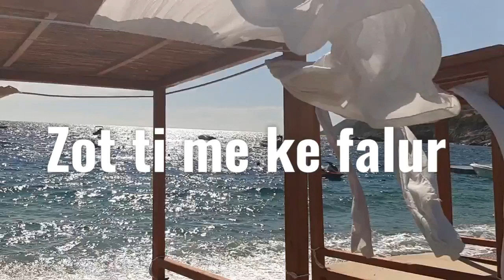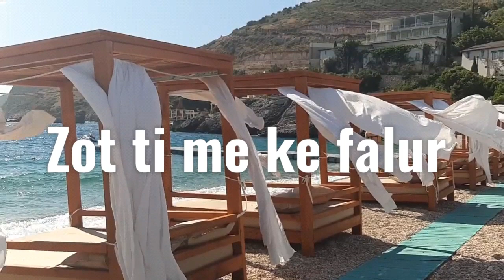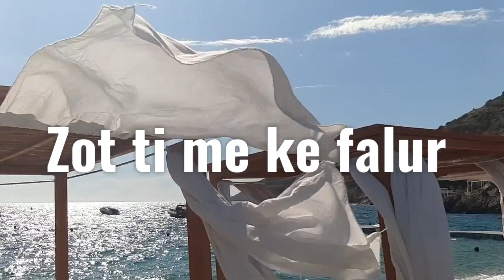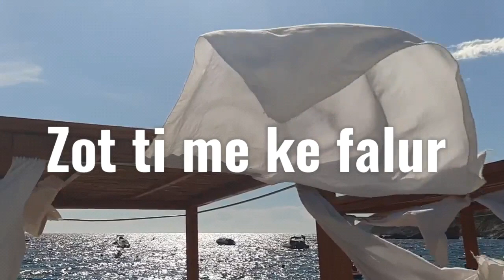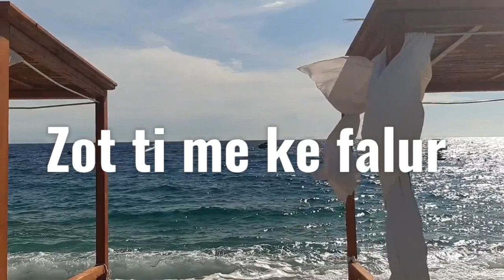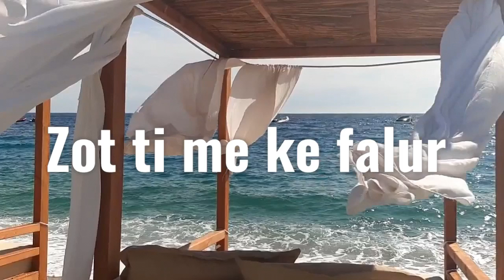17 February 2023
Si mund
Si mund
Si mund te jetoja pa Ty.
ZOT, Ti me ke falur.
ZOT, Ti me ke dashur
ZOT, Ti me ke dashur shuuuume.
Dhe me do me shuume,
Gjithmone me shuuume.

Faleminderit Abba Ati yne dhe Zoti im Yahushua Hamashiach. Amen.